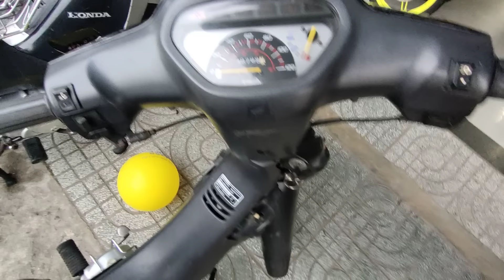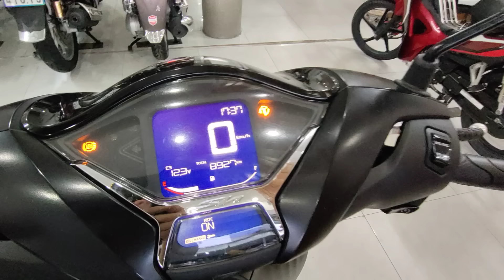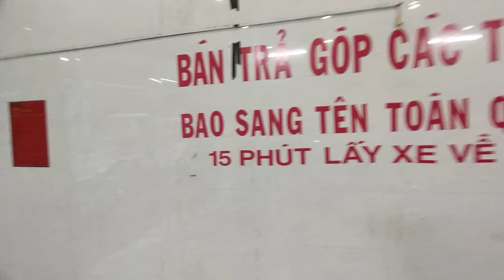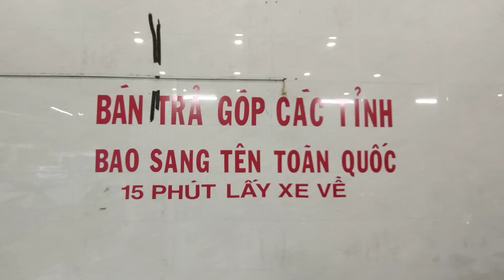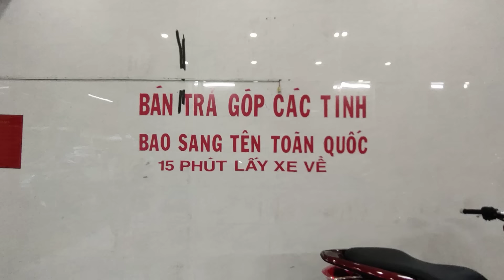xe kim Đồng củ Chi 06-09-2024 đt:0908.392.702 Zalo, có đổi xe và trả góp các tỉnh ,giá niêm yết ❤️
01 đường 35 khu phố 7 thị trấn củ Chi,huyện củ Chi ,TP HCM.
Google map: cửa hàng xe máy Kim Đồng